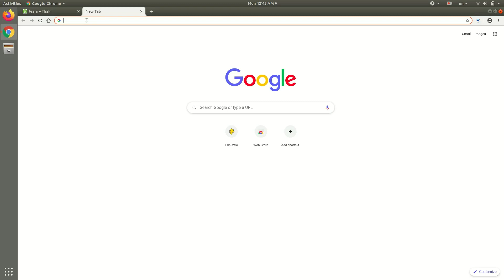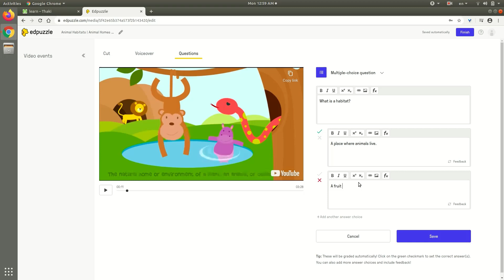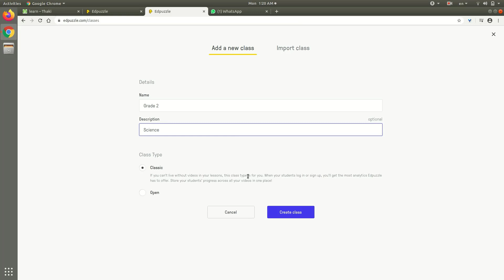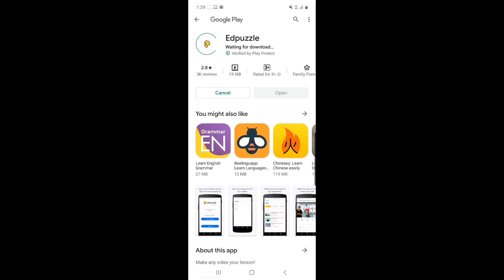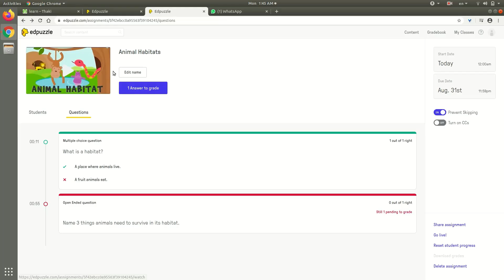Edpuzzle Tutorial Video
This video shows how to use Edpuzzle to add polls and questions to videos.